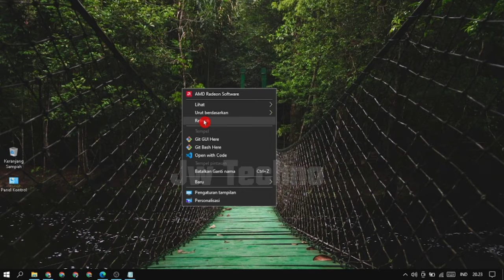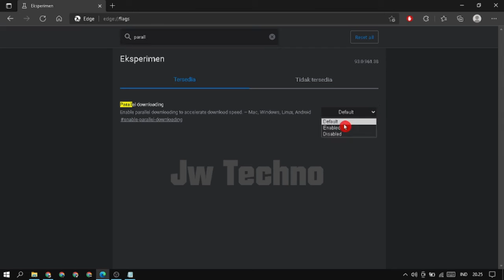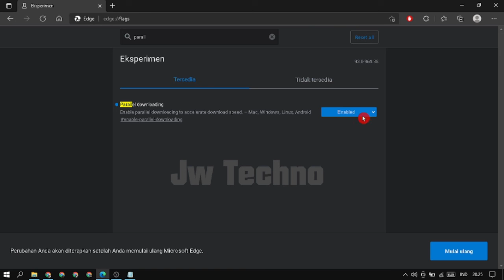Cara Aktifkan Parallel Downloading Mempercepat Kecepatan Pengunduhan Di Googe Chrome & Ms Edge